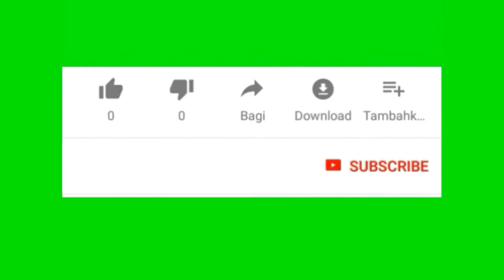SATRIA FU 200cc || PASAR GAYA Part 1 || Rizki GMS #21102018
bisnis
line: @RizkiGMS102

Trimakasih..